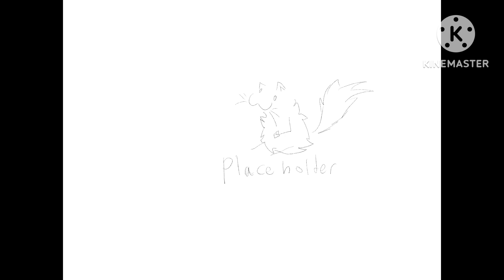Some more of the WiP’s Progress!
Song: Dancing queen

Artist: ABBA